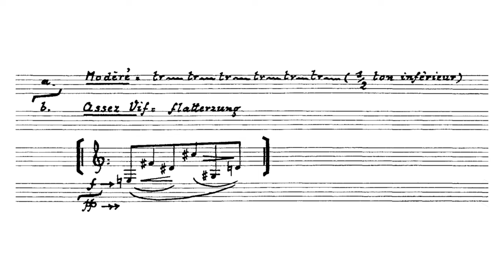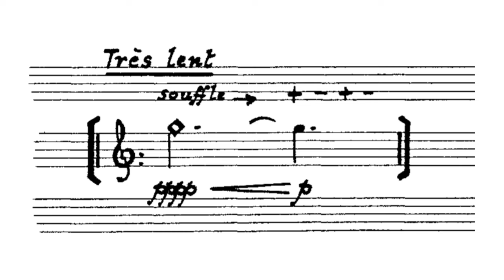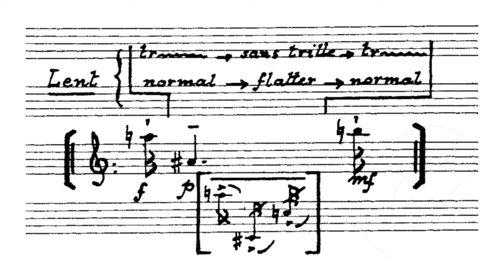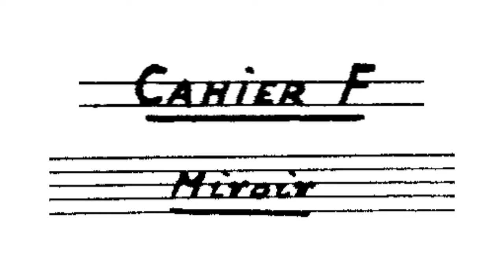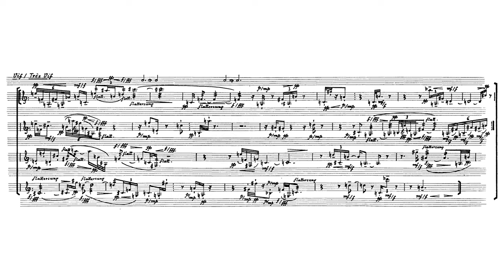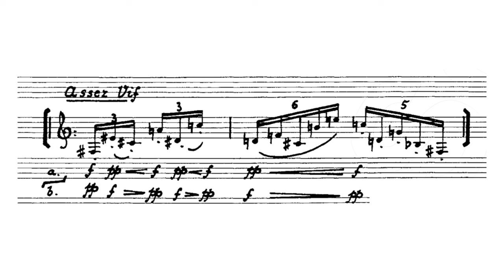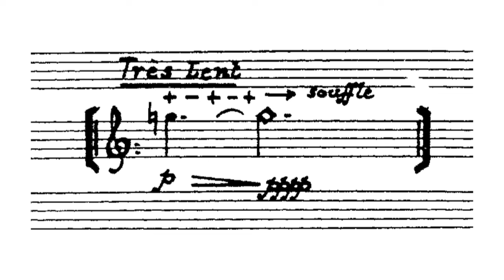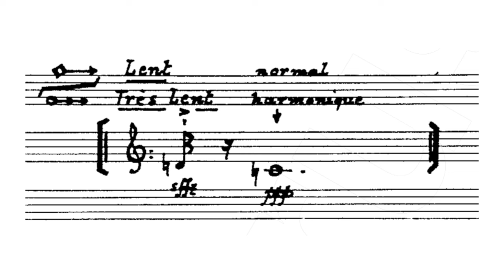Pierre Boulez - Domaines {for clarinet solo} (Audio + Score)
Pierre Boulez - Domaines, for clarinet solo (1968)

Clarinet - Roger Heaton

Cahier A Original - 0:00
Cahier E Original - 0:49
Cahier C Original - 1:50
Cahier B Original - 2:50
Cahier D Original - 4:19
Cahier F Original - 5:20
Cahier F Miroir - 7:44
Cahier D Miroir - 10:12
Cahier B Miroir - 11:18
Cahier C Miroir - 13:02
Cahier E Miroir - 14:15
Cahier A Miroir - 15:18

Boulez’s Domaines (Areas/Domains), composed during an extended period between 1959 and 1968, was written for clarinet alone. Boulez turned it into a kind of concerto later by adding six discrete ensembles of one to six players while retaining the original solo part. Domaines follows on from the Third Piano Sonata of 1957 and the large-scale work for soprano and orchestra Pli selon pli (Fold by Fold), which he worked on between 1957 and 1962. There are close links between the three pieces in terms of expressive melodic material, for example similarities between clarinet and vocal writing, and the quasi-aleatoric nature of the notation -  the actual layout on the page of fragments of music.

One interesting note to make, is the similarities between Domaines and Boulez's other work involving a solo clarinet: Dialogue de l'ombre double (1985). The clearest example comes in one the first sections heard in this recording. This section of the original Cahier A, 0:14, is identical (in sound) to the entry of the shadow clarinet in Transition I à II in Dialogue